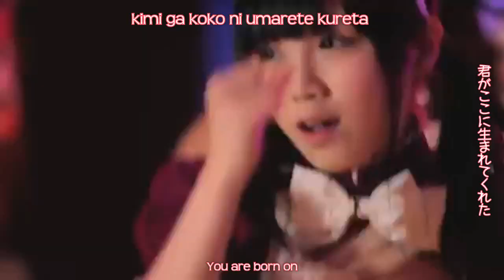【SumomoSubs】 Houkago Princess Chou HAPPY BIRTHDAY (Subtitled)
New channel with a new release :)
Chou HAPPY BIRTHDAY!!~~

Song: Chou HAPPY BIRTHDAY
Original Artist: Houkago Princess
Subtitled & Translation: SumomoKei
Lyrics: Original Video

More releases coming up